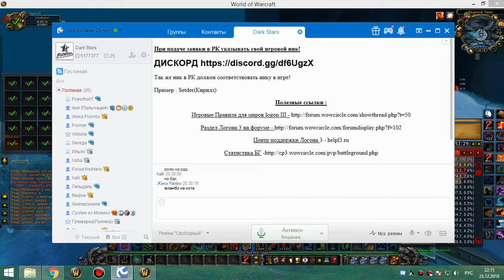2я часть цлк 25об мишка 23 12 18